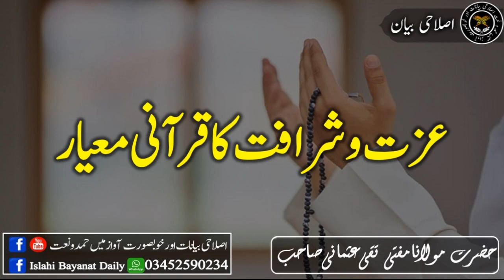Izzat o Sharafat ka Qurani Meyar Mufti Muhammad Taqi Usmani Sahab عزت و شرافت کا قرآنی معیار مفتی مح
Izzat o Sharafat ka Qurani Meyar Mufti Muhammad Taqi Usmani Sahab

 عزت و شرافت کا قرآنی معیار